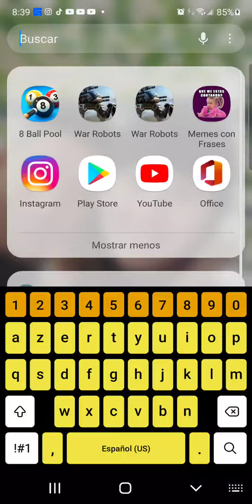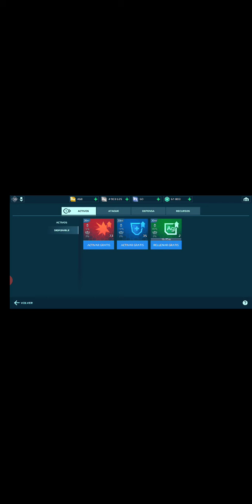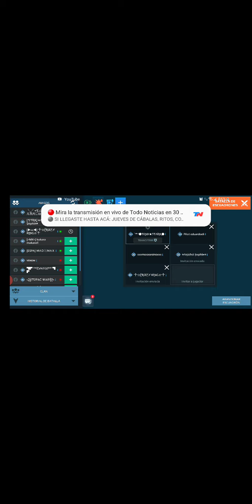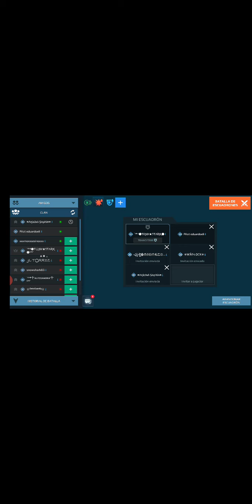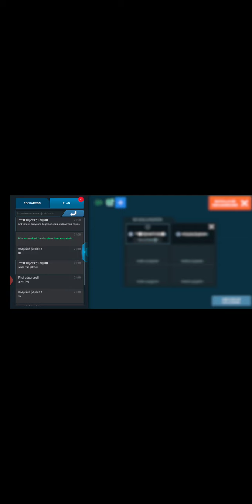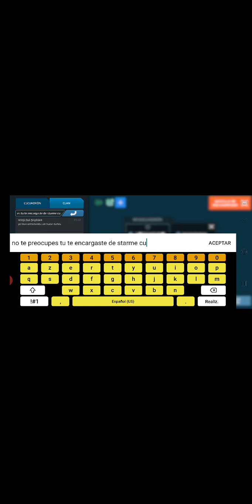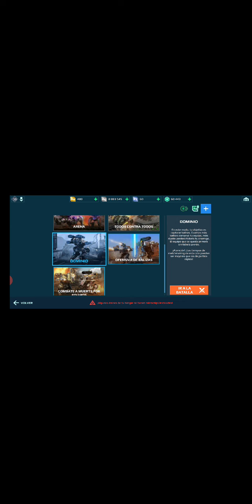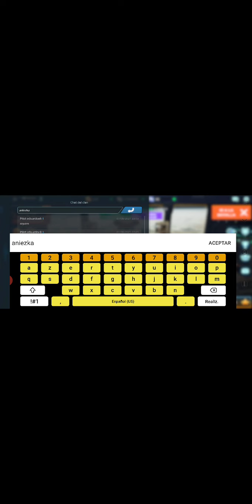Aniezka sophia i yo ༺●Ƭ0ƝУ★ཏƬΛƦⱩ● en duo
industrias stark